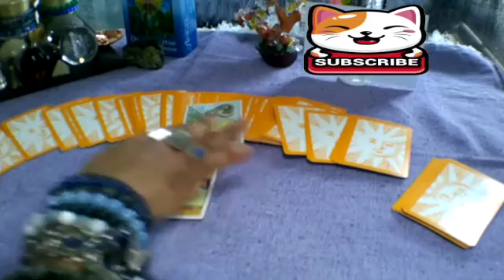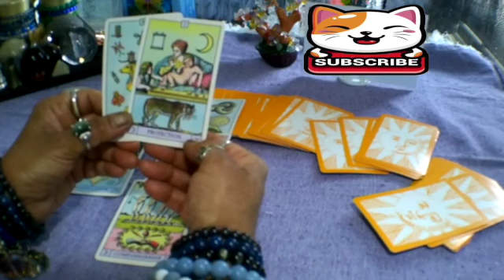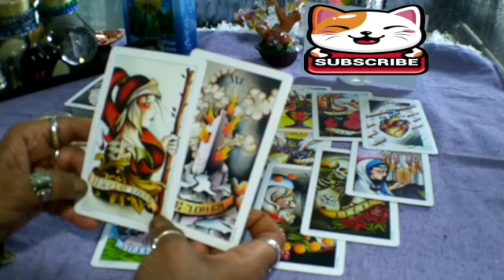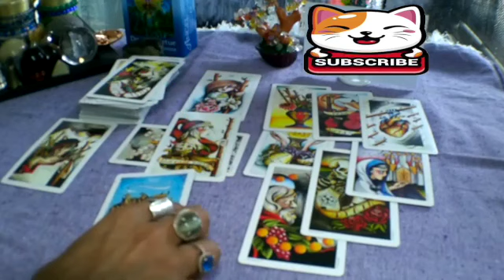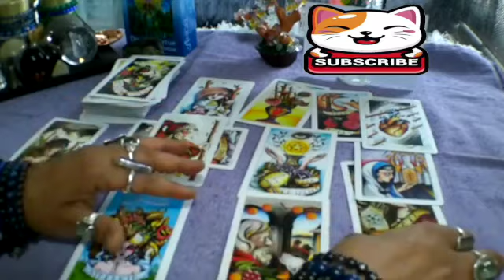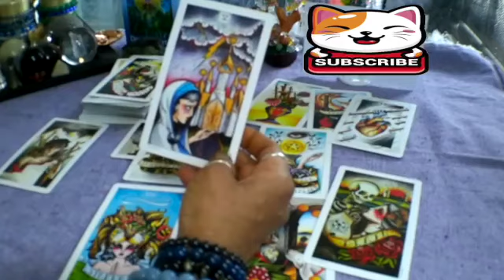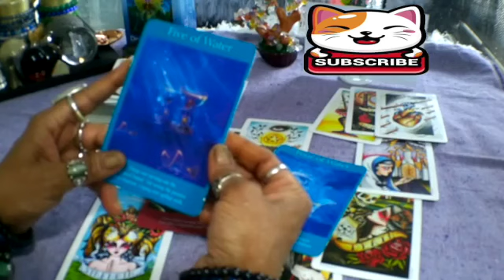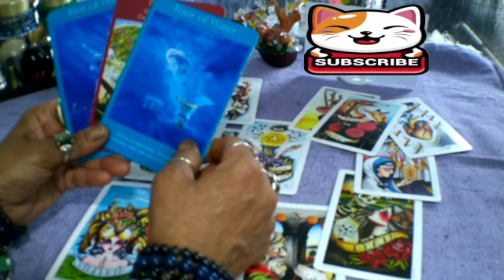PISCES ⭐️ YES TO EVERYTHING! 🥳 YES TO LOVE! ❤️ YES TO BETTER FINANCES 🤑 & CAREER! 💼 LOVE THIS!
Pisces Love
Pisces 2023
Pisces today
Pisces january